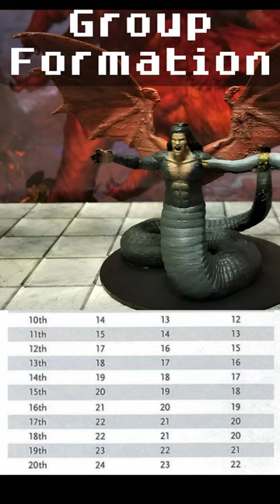How to Play: Geryon! D&D 5e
DMs! Not sure how to play Geryon in D&D 5e?! Then let me help you out and explains how to best use this monster before, during, and after combat, group sizes and other recommendations for successful encounters.

📅 Schedule 📅
🩳 Shorts: M-F at 5 PM EST
👹 MvM: Mondays 6 PM EST
🗺 One D&D Campaign: Tuesdays 6 PM EST